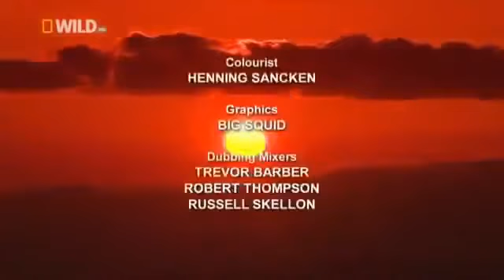On Japan Wild Secrets Must See ! - Best Natural Documentary 2016